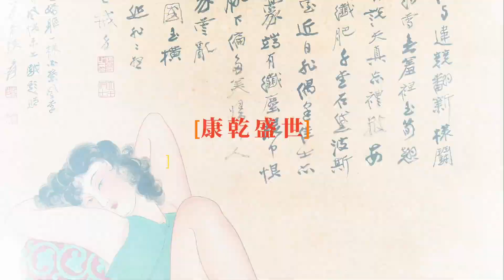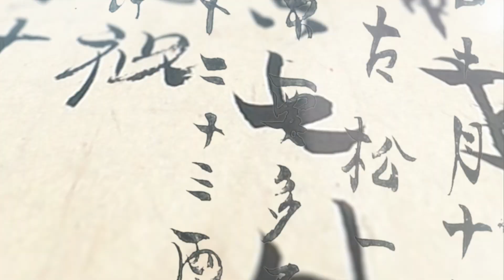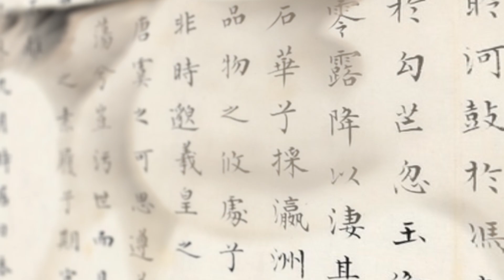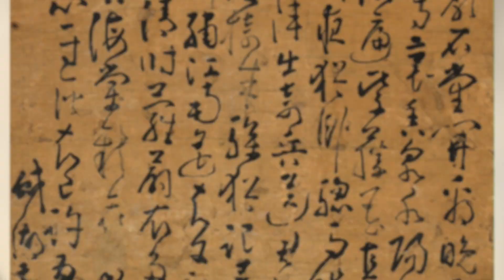非池中藝術網｜2022帝圖藝術秋季拍賣會｜近現代與古代書畫藝術精選拍品集錦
「2022 帝圖藝術秋季拍賣會」將於12月24日至12月25日在台北國泰金融會議廳盛大舉行。

此次拍賣會將分為「古董珍玩」、「現代與當代藝術」、「近現代及古代書畫」三大專場，拍品數量共計620件。

再續「大風堂秘藏」 (Lot. 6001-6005)：國之重寶 千百之一 張大千《摩登仕女》

帝圖藝術再次接續推出歷年屢創中國書畫拍賣紀錄天價成交的大風堂主人張大千秘藏「摩登仕女」圖及「大風堂自用印」其中大千屬張直厂為摩登仕女所刻「千百之一」朱文印、方介堪所刻「春愁怎畫」等組成本次專題，囊括作品張大千「摩登仕女」圖重量領銜，引領大家一起進入大千先生「摩登」的中國書畫世界，專題中亦再次推出重要大風堂自用印。

此次拍賣焦點另有「藝苑宗師，蔚為國光—台北重要藏家」專題，徵集到1982年大千先生獲頒「中正勳章」最高榮譽同年之作。另有「揚州八怪及法書四家」、「湘鄉曾氏 萬石堂珍藏」、「丑輝英委員、羅淑琴女士珍藏溥儒書畫」、「渡海三家專區」等書畫精品專題，拍品精彩紛呈。

．拍賣時間 / 地點
2022 / 12 / 25 (日)
11:00-12:30 【古董珍玩】
12:30-14:00 【現代與當代藝術】
14:00 【近現代及古代書畫】
國泰金融會議廳（台北市信義區松仁路9號）

．預展時間 / 地點
2022 / 12 / 24 (六) 10:00-18:00
2022 / 12 / 25 (日) 10:00-11:00